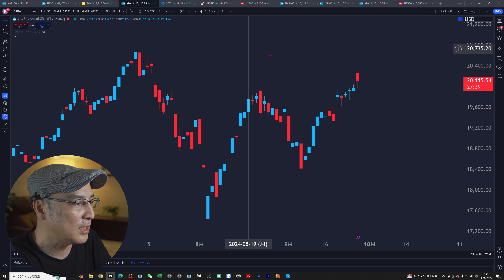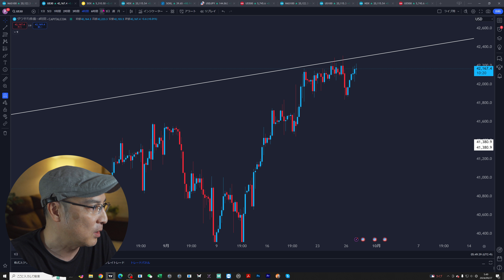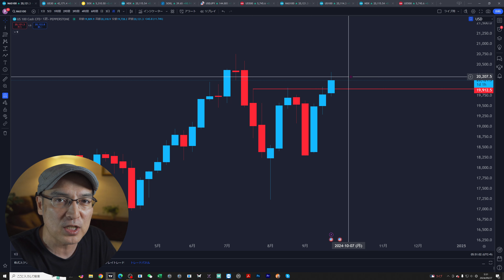今夜の終値価格がとても重要です【NASDAQ100・SOXL相場分析】